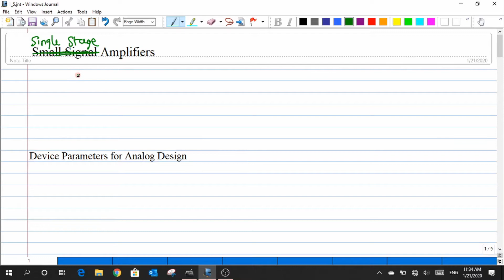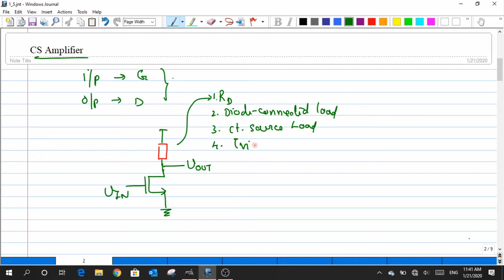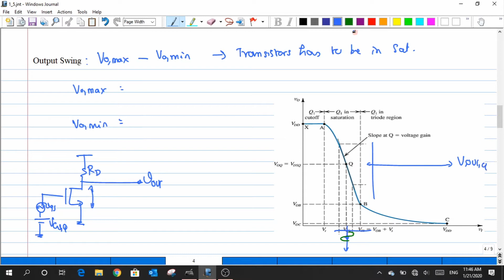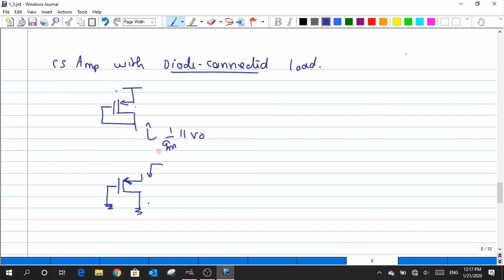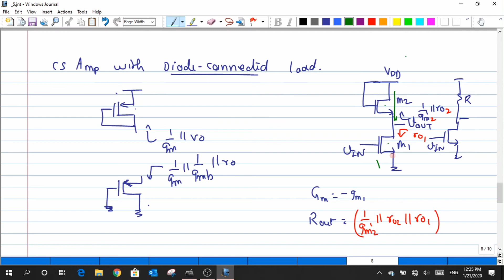Single stage Amplifiers: CS Amp-1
We will discuss about Common Source amplifer with resistive load and it's shortcomings. These shortcomings would then be used as a motivatation for Diode connected load.